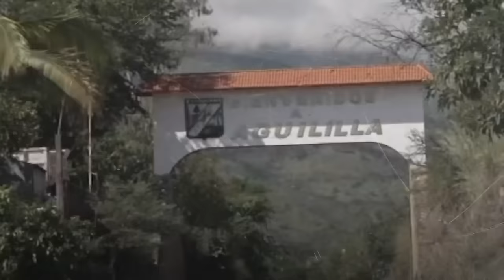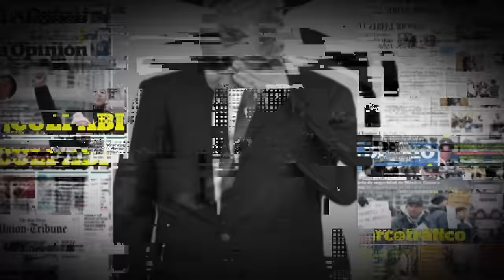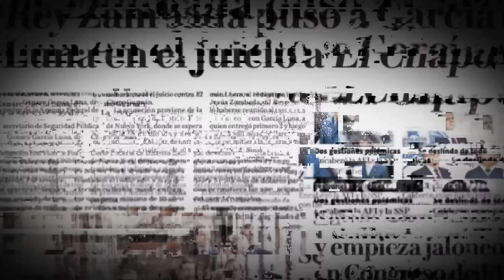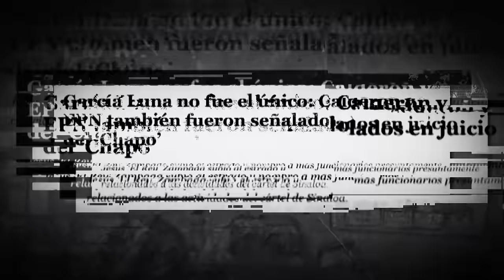Genaro García Luna: ¿De Acusado a Testigo Protegido? Revelaciones del Ex-Secretario Mexicano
En este impactante episodio de Mundo Narco #35, nos sumergimos en el caso de Genaro García Luna, el ex-Secretario de Seguridad Pública de México, y su transición de ser un acusado a un posible testigo protegido. Descubre los giros inesperados en su historia, desde su declaración de culpabilidad hasta las negociaciones con la justicia de Estados Unidos.

🔹 Exploramos los testimonios y las pruebas que podrían cambiar el curso de su sentencia.
🔹 Analizamos las implicaciones políticas y las conexiones con figuras de alto rango en México.
🔹 Escucha a expertos como Jesús Lemus Barajas discutir las últimas actualizaciones y lo que esto significa para la lucha contra el narcotráfico.

🎧 No te pierdas este fascinante análisis que arroja luz sobre uno de los casos más intrigantes de los últimos tiempos. ¿Qué información crucial posee García Luna? ¿Cambiará esto el panorama del narcotráfico y la política mexicana?